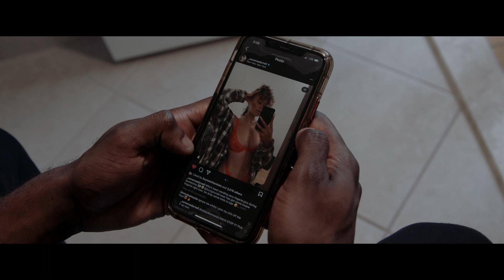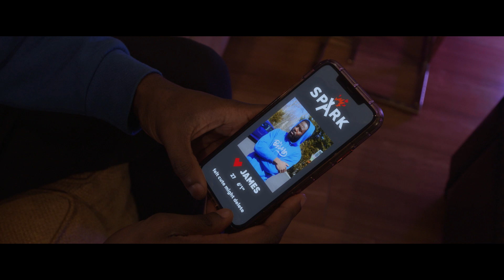Pick Me Up!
Heartbroken over a recent break up, a young man gets more than what he bargains for when he looks to gain his confidence back with the help of a friend.

Directed by:
Alex Cherney

Written by:
Errol Parker II

Produced by:
EYParker Entertainment

Cast:
Frederic M. Fils-Aimé
Duke Williams